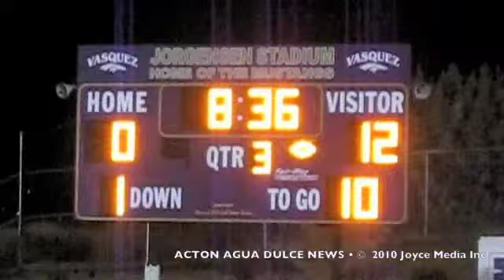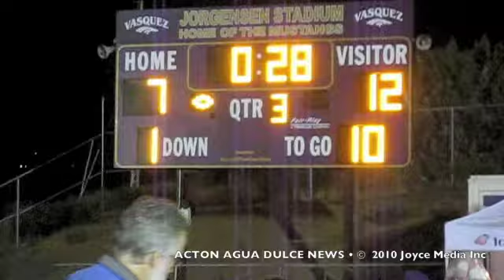20101018 Vasquez vs Desert Christian 91390 93510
Video of the Vasquez vs Desert Christian football game. Final Score : Vasquez 7 Desert Christian 12.